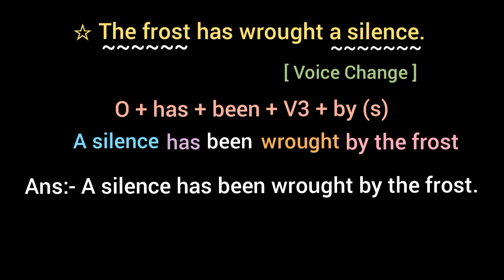The frost has wrought a silence. [ Voice Change ]